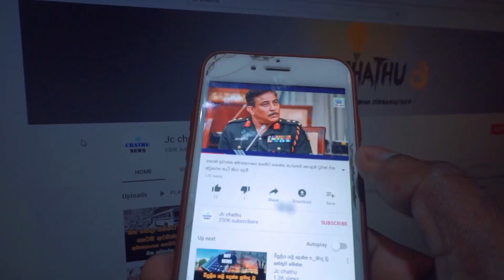අපේ රටේ දරුවන් 11000 ක් යුරෝපයට විකුණලා වැඩේට නීතිවේදිනියකුත් සම්බන්දයි